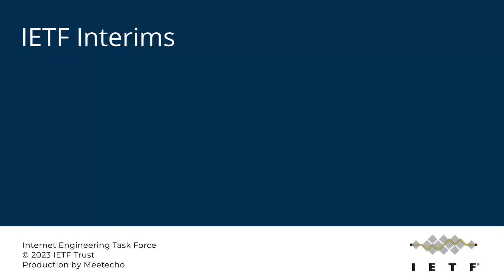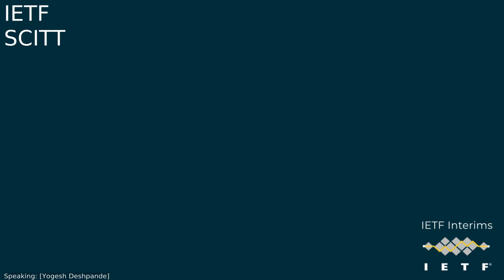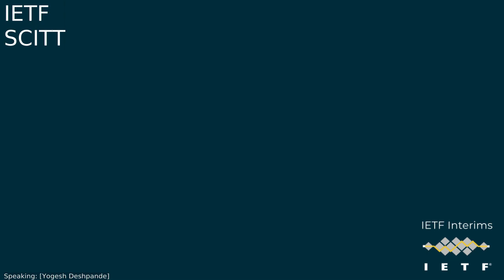IETF-SCITT-20231211-1600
SCITT interim meeting session
2023/12/11 1600